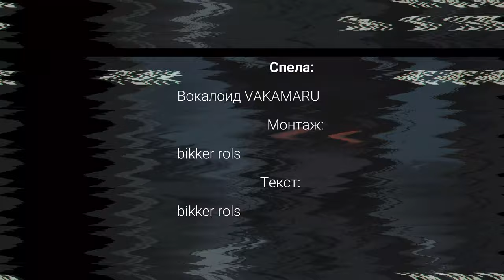KNOCK KNOCK |ノックノック [VOCALOID]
Мой дебют, всем привет!
My debut, hello everyone!